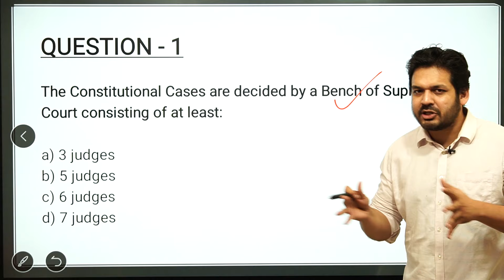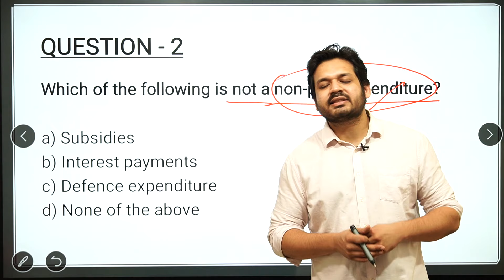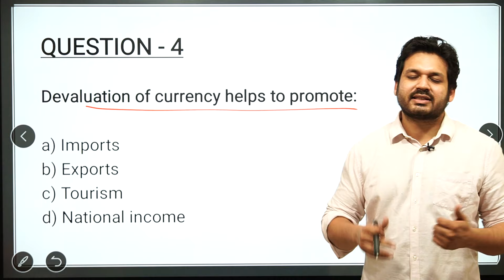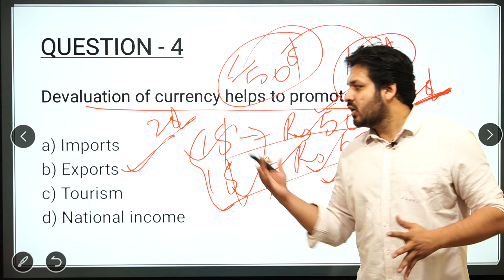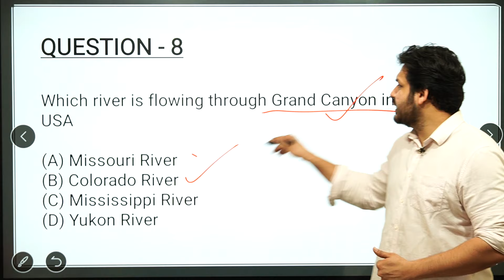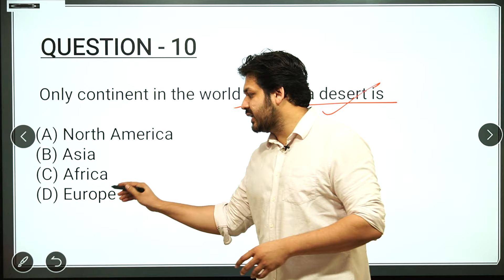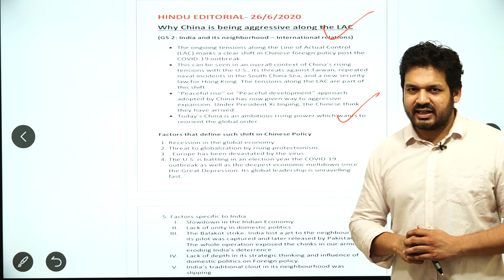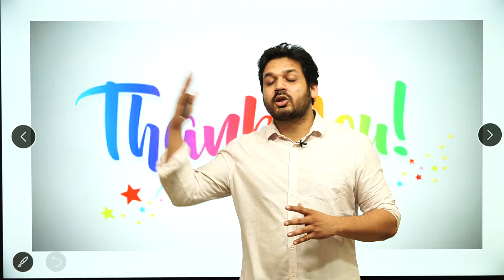MOST EXPECTED QUESTIONS - LECTURE 49 UPSC / MPPSC/ UPPSC/ NDA/ CDS/ BPSC/CGPCS by Dewashish Sir